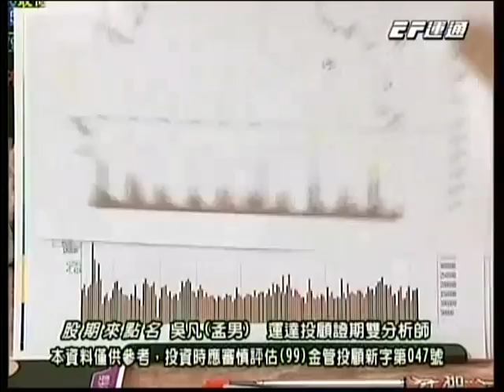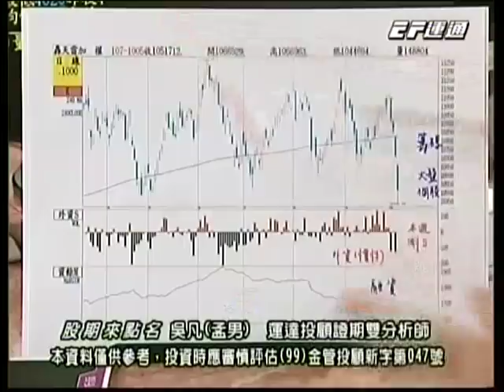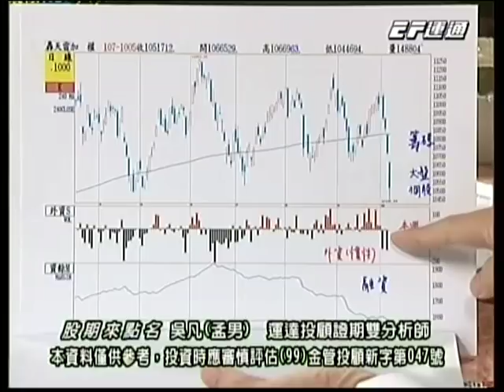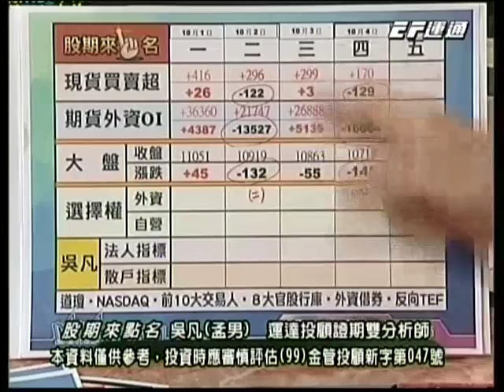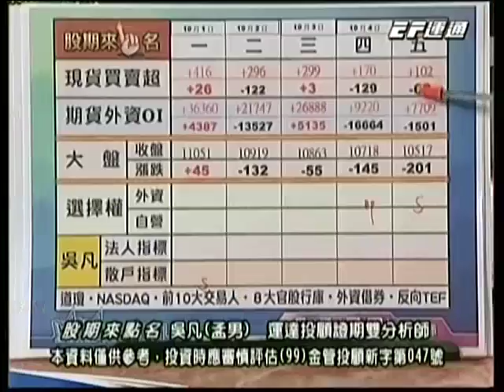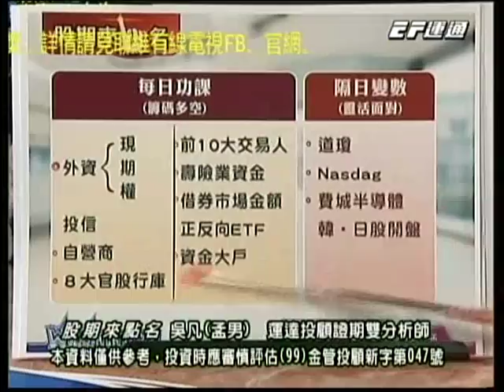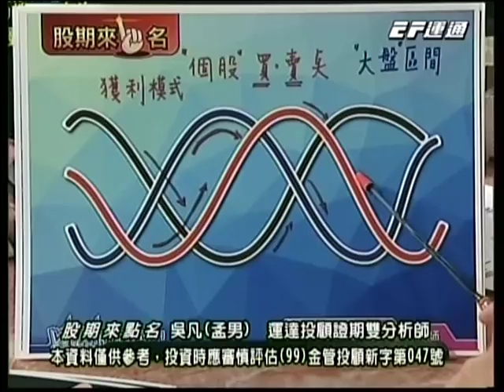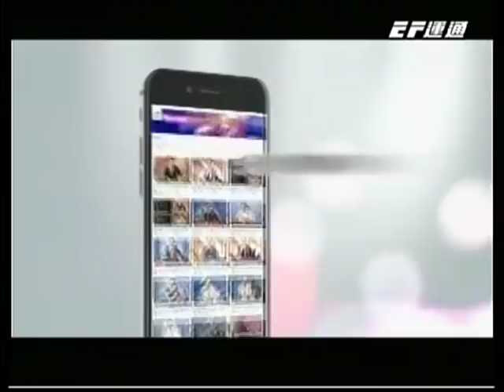20181005 1630 吳凡 股期來點名